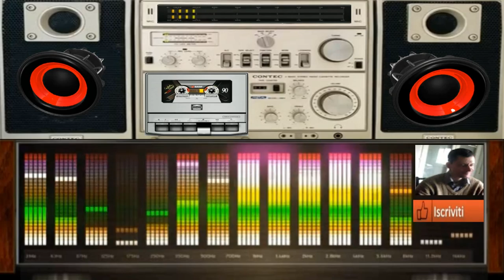giovanni mauri Planet Managa mix dance suburbia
vst usato per composizione Nemesis vst Harmor vst
nome del brano Planet managa mix

L